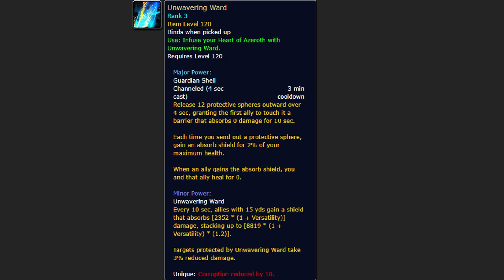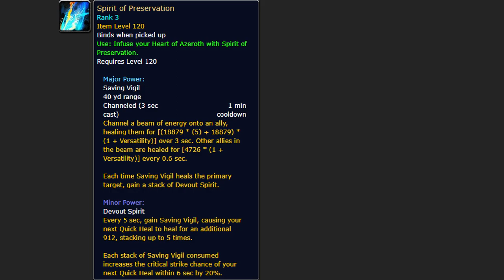Новые эссенции для всех ролей в 8.3